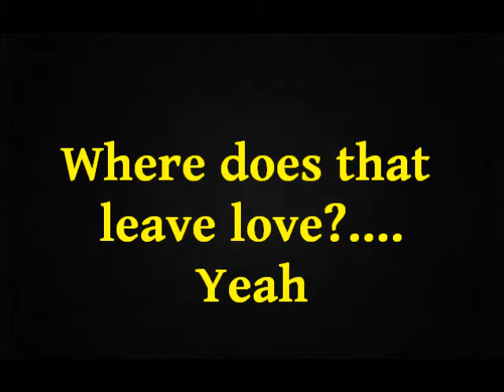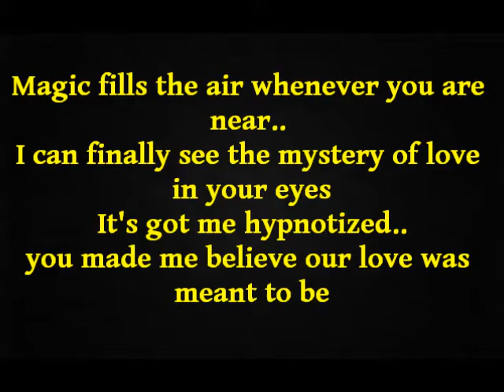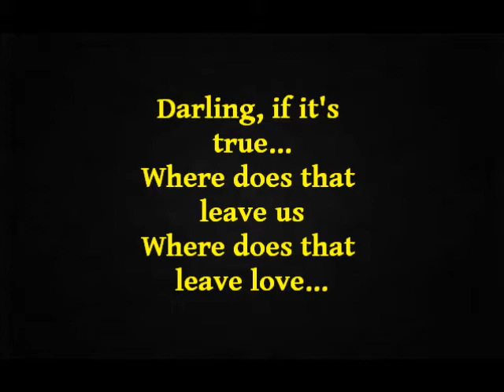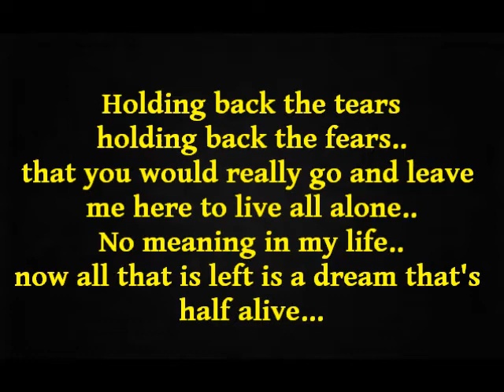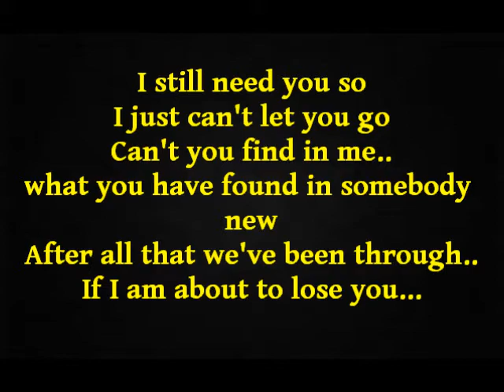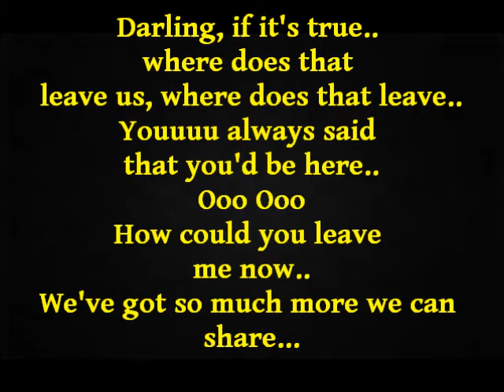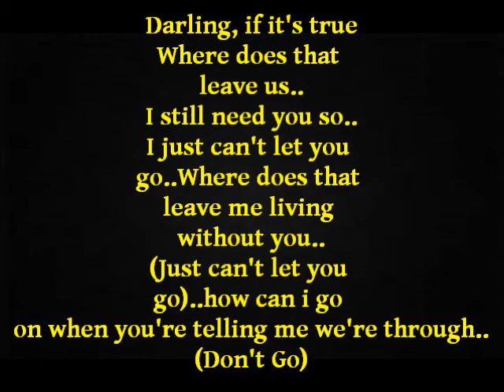Where Does That Leave Love 2.0 George Lamond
Freestyle artist, George Lamond's hit, "Where Does that leave Love"
Lyrics